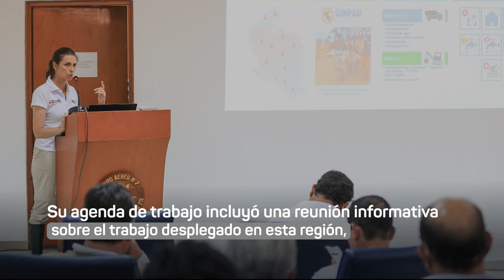Gobierno destina S/4000 millones para atención de emergencias por lluvias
✅ Tras supervisar los trabajos de atención en Piura, la presidenta Dina Boluarte informó que el Gobierno dispuso S/4000 millones para la emergencia en el norte del país y destacó la articulación con las autoridades locales, en beneficio de los damnificados.